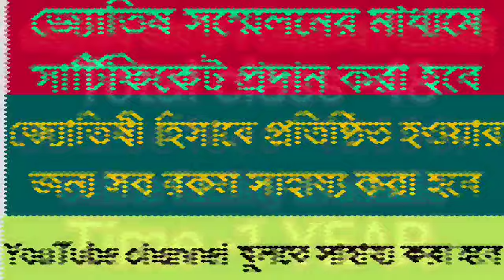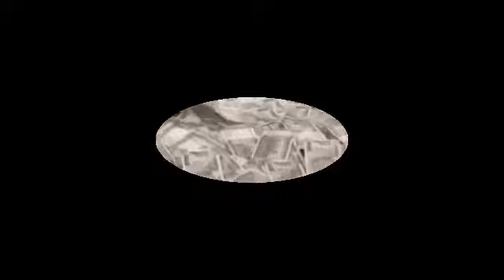সিংহ রাশি 12 ই মার্চ সকাল 8:13মিনিট শুক্র মেষ রাশিতে প্রবেশ যা চাইবেন তাই পাবেন 💯 গুণ অধিক সাফল্য।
সিংহ রাশি যা চাইবেন পাবেন 💯 গুণ বেশি।